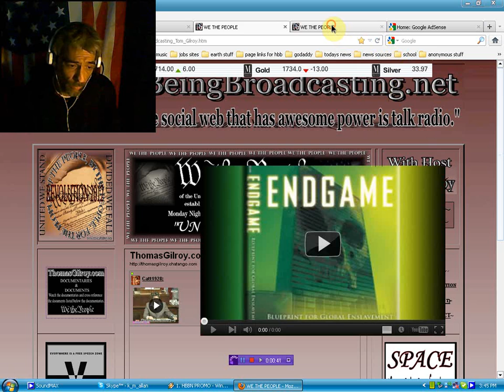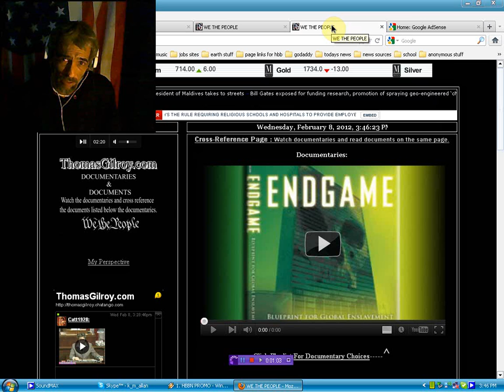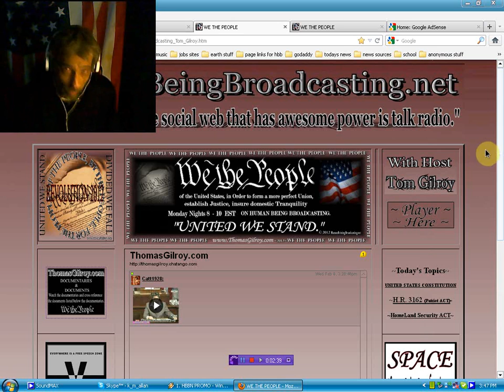"We The People" live 2nite